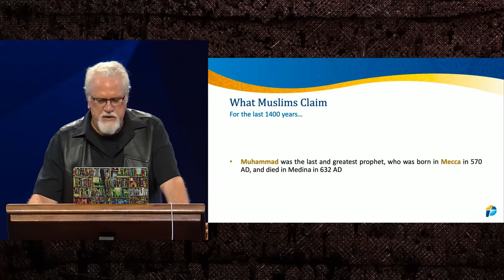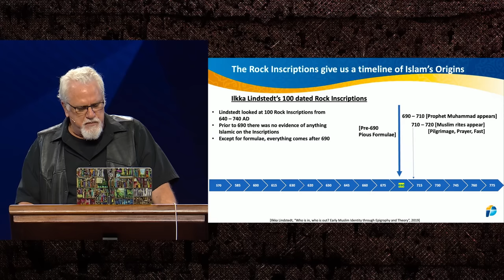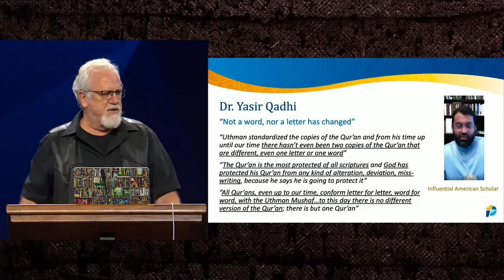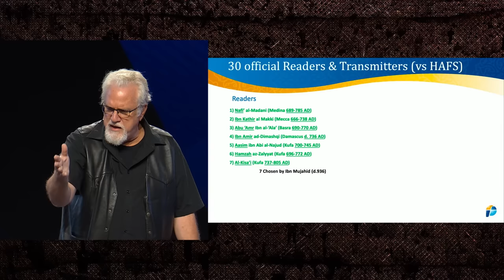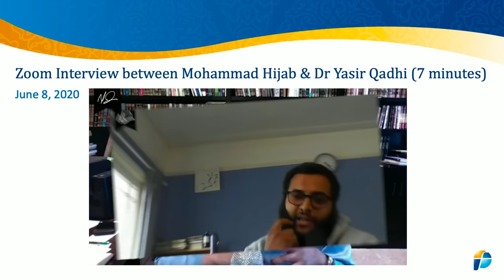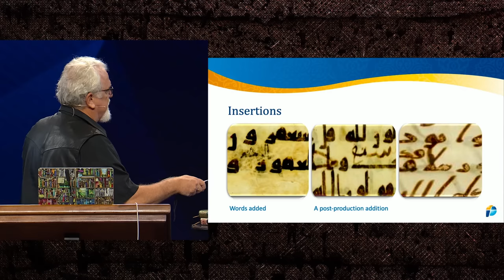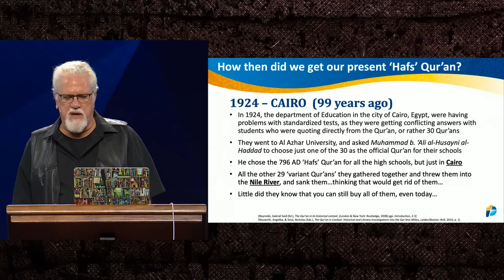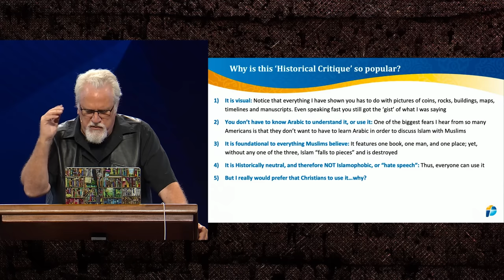Dismantling Islam: Session 2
Learn the correct, but politically incorrect truth about Islam.